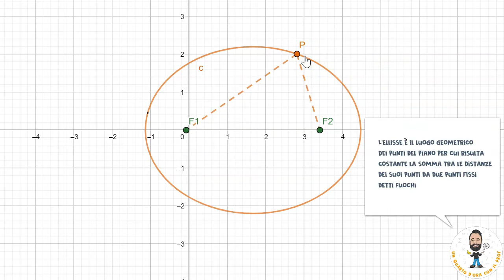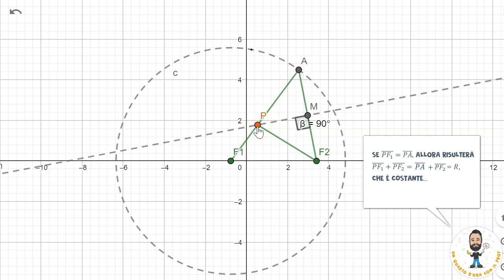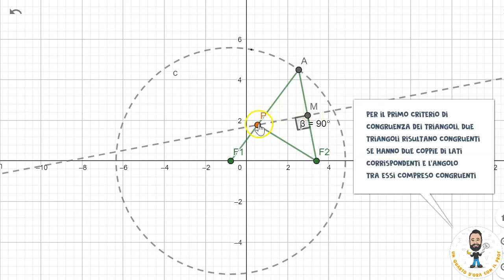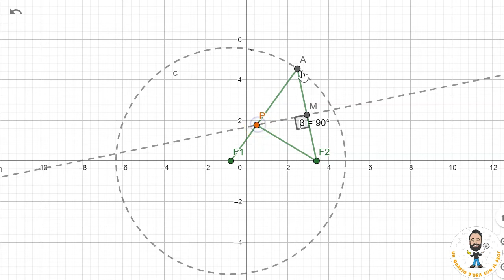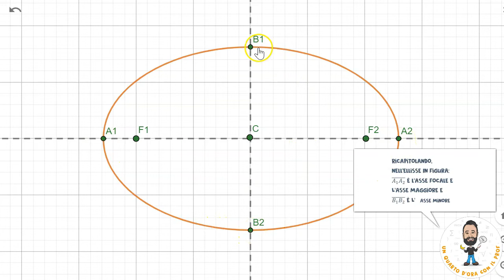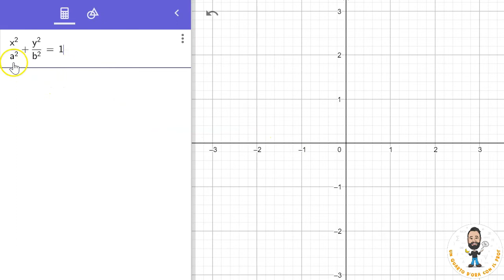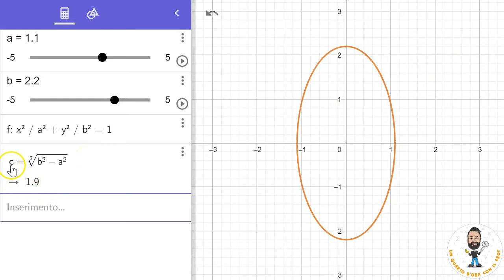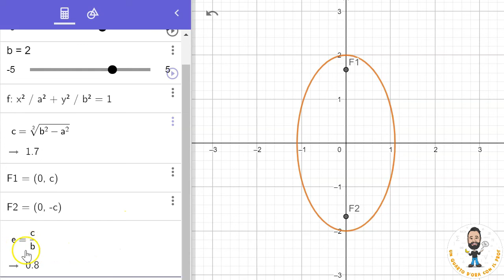L'ELLISSE - equazione, costruzione con GeoGebra e le orbite dei pianeti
Definizione dell'ellisse come luogo geometrico e costruzione, a partire dalle sue proprietà, grazie all'utilizzo del software GeoGebra, fino alle sue equazioni (casi con centro nell'origine e fuochi su uno dei due assi di un riferimento cartesiani).
Applicazioni in Meccanica e in Fisica ai moti dei pianeti e alle orbite dei pianeti del Sistema Solare.
A cura del prof. Rocco Dedda.

CAPITOLI
00:00 | COSTRUZIONE CON GEOGEBRA
05:27 | EQUAZIONE DELL'ELLISSE
14:44 | PRIMA LEGGE DI KEPLERO